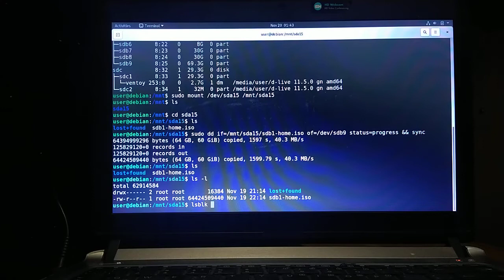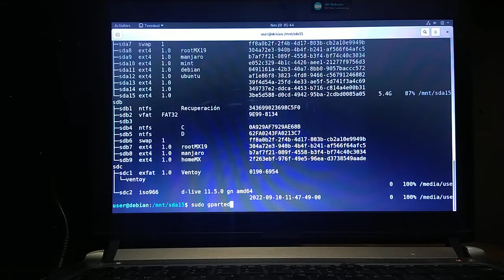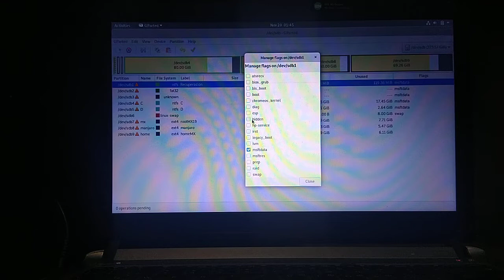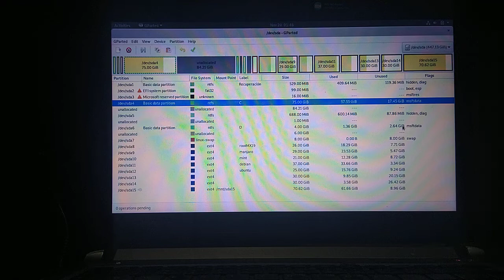Clonar un Disco Duro a uno más pequeño - Parte 6 [Banderas - flags]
Se terminan de copiar todas las particiones en disco sdb. Se revisa y se cambian las banderas o flags de las particiones.

Faltaría quitar disco sda y probar si arrancamos desde el disco sdb.